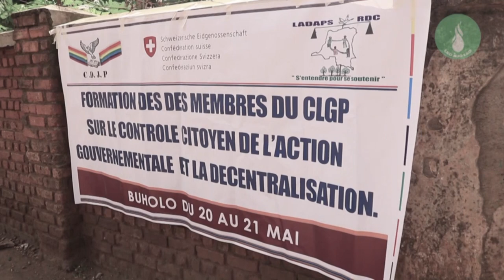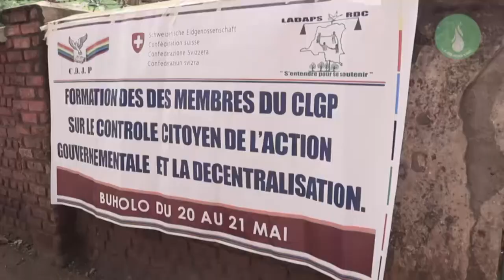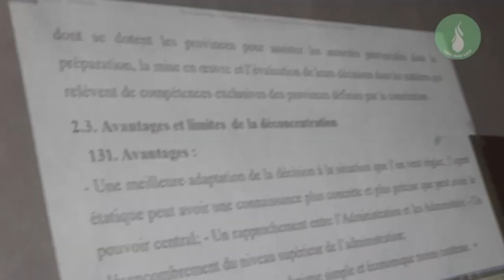LEO NJO LEO NEWS SUD-KIVU : MAGAZINE